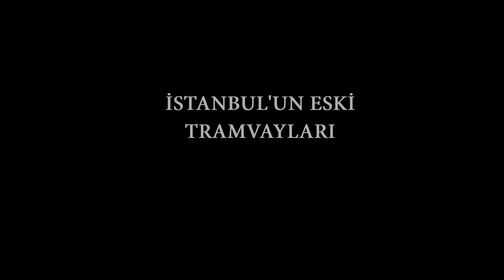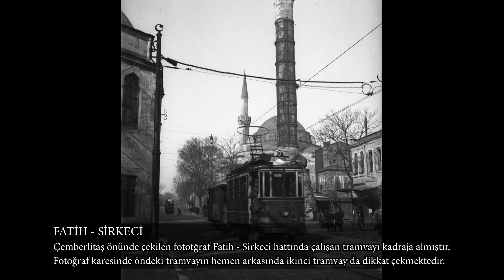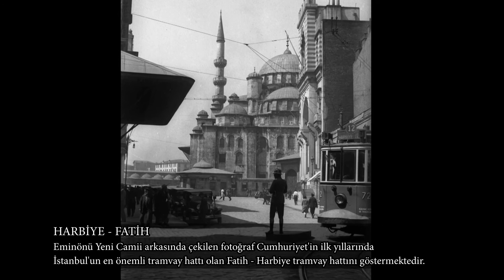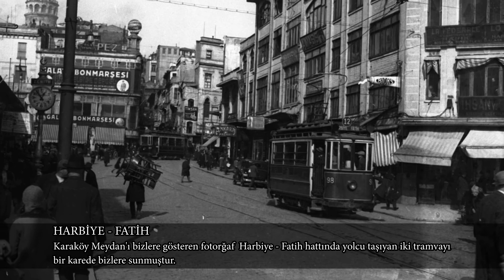Eski İstanbul Tramvayları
Osmanlı Devleti'nde 1800'lü yılların ortalarında ilk olarak atlı tramvaylar İstanbul sokaklarında yolcu taşımaya başlamıştır. Sonraki yıllarda elektrikli tramvaylar İstanbul'a hizmet vermiştir. Eski İstanbul fotoğrafları içinden tramvaylarla ilgili olan fotoğrafların video haline getirilmesiyle oluşan görüntüler, Eski İstanbul sokaklarında eski tramvayların yüz yıl önceki durumunu bizlere gösteriyor.